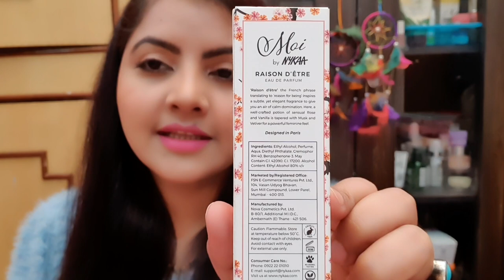Moi By Nykaa Travel Spray Perfume Bisous & Raison D'Etre review |affordable mini perfume | RARA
RARA lifestyle

FAIRYthetraveller

u can visit india's best wedding production company website also u can book ur cinematic prewedding and wedding vediography and photography here -